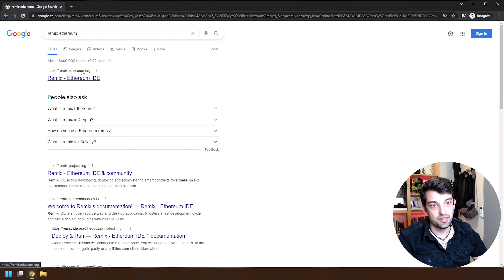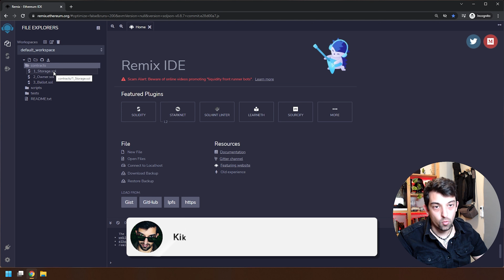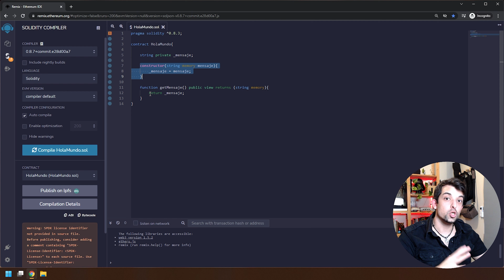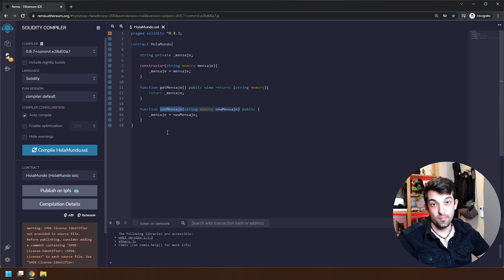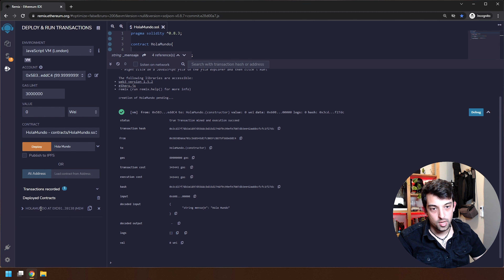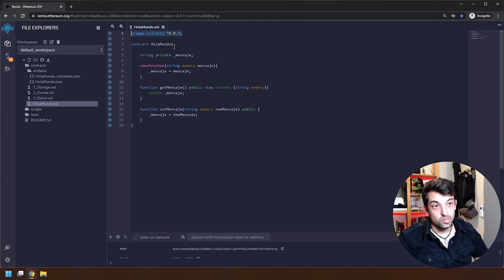🖤 Crea tu primer CONTRATO INTELIGENTE en Solidity [Muy fácil!!] (Ethereum)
/* Start */

📋 ¿Quieres recibir GRATIS contenido semanal para impulsar tus habilidades como programador?

🌐 ¡Crea una página web sin programar!

/* End */